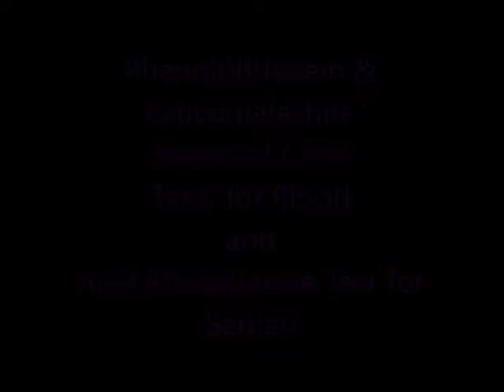Blood and Body Fluid Identification Testing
Instructions for the completion of the Blood and Body Fluids ID exercise for the AJS 216 Biological Evidence course in the Forensic Technology program at Phoenix College.